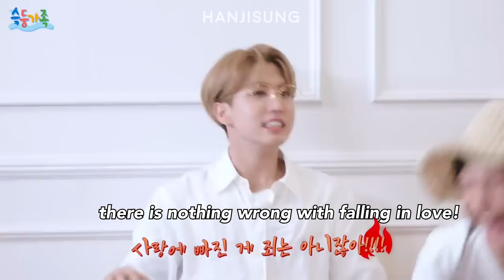stray kids family full of cheating couples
open for stray kids
sincerely hanjisung🐿